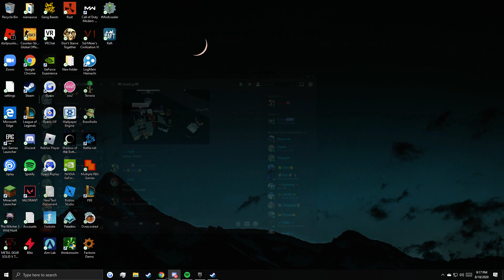henry pog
GPU: GeForce GTX 1060 6GB
CPU: Intel(R) Core(TM) i7-8700K CPU @ 3.70GHz
Memory: 16 GB RAM (15.95 GB RAM usable)
Current resolution: 1920 x 1080, 165Hz
Operating system: